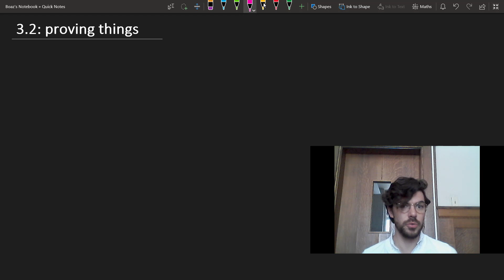Ways of PROVING things ⟨03,02⟩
The proofs we'll chiefly be concerned with are FORMAL and DEDUCTIVE.

They're DEDUCTIVE because they deduce, with perfect rigour, conclusions from premises: as we saw in the last video, if the premises are true, the conclusion must be guaranteed to be true -- not just very probably true.

They're FORMAL because they derive the premises from the conclusion in a formal system, i.e. one in which each line of the proof is justified by appeal to a formal rule. Next video, we'll encounter the first of these formal rules.